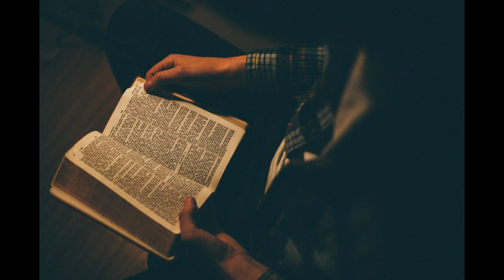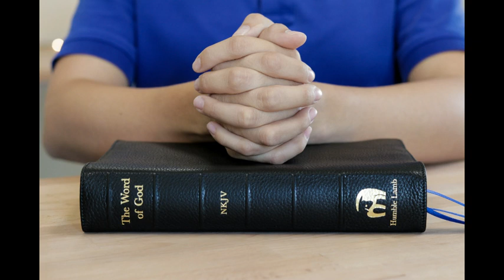Culte de l’Ascension - Jeudi 21 mai 2020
Bienvenue pour ce culte du jeudi 21 mai 2020, culte de l'Ascension.

"Et quand les temps sont noirs et difficiles, comme pour les disciples au lendemain de ce drôle de départ, qu’il nous soit donné de pouvoir prier même si c’est pour dire la parfois douloureuse absence."

Le culte est célébré par le pasteur Rédouane Es-Sbanti, depuis la paroisse protestante de Saint Gall en Suisse.
Réalisation vidéo : Rédouane Es-Sbanti
Production : Radio Alliance +